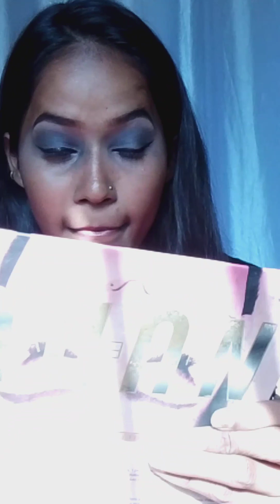*Makeup 💄for beginners*✨ ||step by step make-up for beginners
hi everyone welcome back to my channel कैसे हो आप सब होप आप सब अच्छे होंगे मैं भी बहुत ज्यादा अच्छी हूं की वीडियो मैं आप लोगों को बता रही हूं कि स्टेप बाय स्टेप मेकअप कैसे करते हैं फॉर बिगनर्स आई होप आपको मेरी वीडियो हेल्प करोगी वीडियो पसंद आती है तो वीडियो को लाइक करें चैनल को सब्सक्राइब करें प्यारे-प्यारे कमेंट थैंक यू फॉर योर सपोर्ट